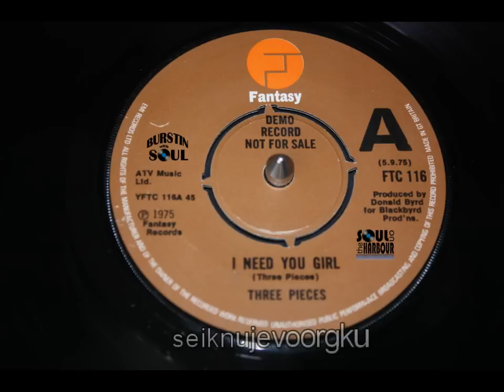Three Pieces I Need You Girl Modern Soul uk fantasy demo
Three Pieces - I Need You Girl ~ Modern Soul ~ uk fantasy ~ Modern Soul ~ Northern soul ~ Modern Soul 1975